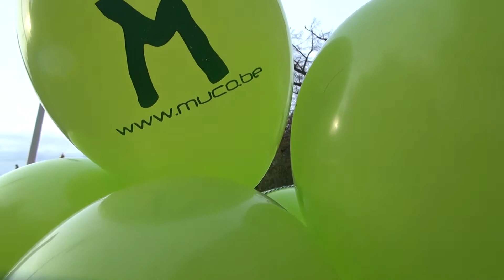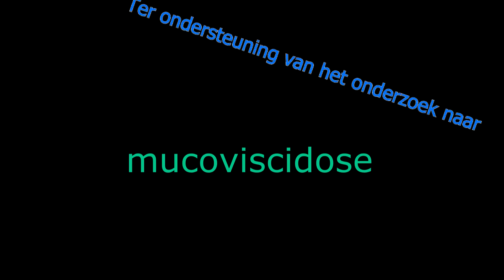Dansen tegen mucovisciose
Mucovisciose is een ziekte die vele mensen niet kennen. Salsaliefhebbers willen daar graag verandering in brengen door à l'improviste op de Burg in Brugge een ruedaatje te plegen.